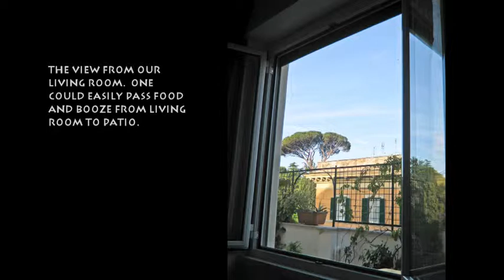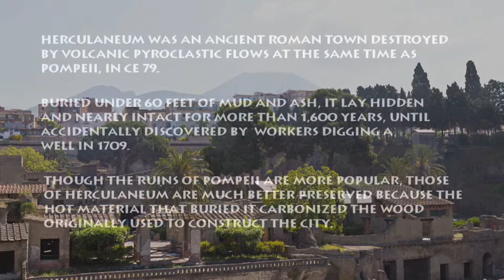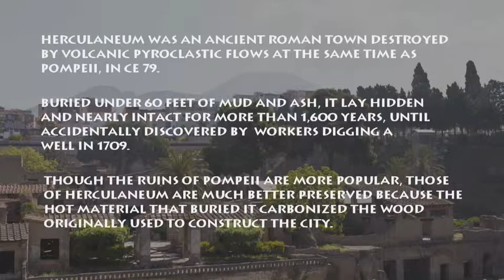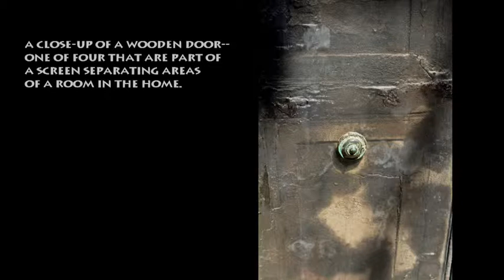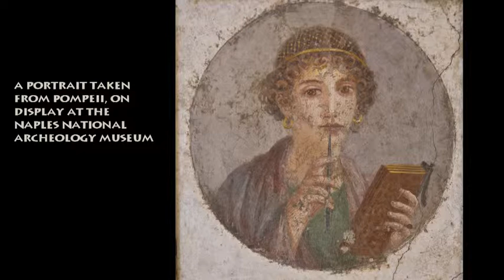Rome & Herculaneum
Found a wonderful apartment in Rome for a week's stay. Herculaneum is the lazy person's Pompeii.